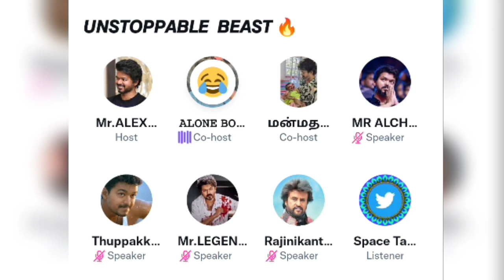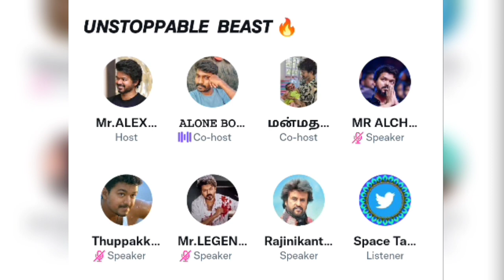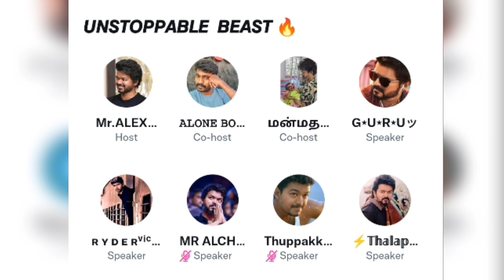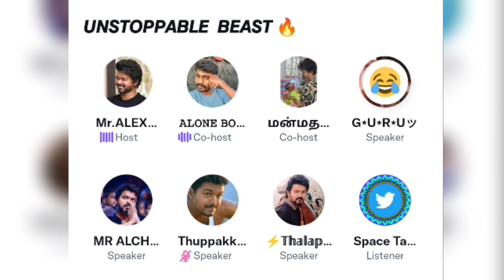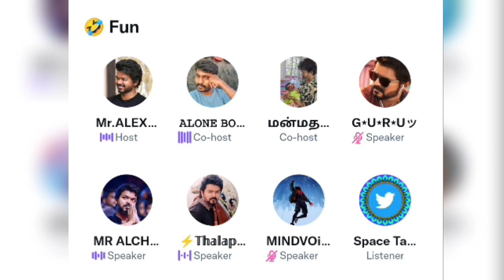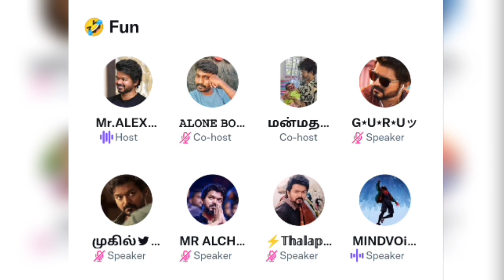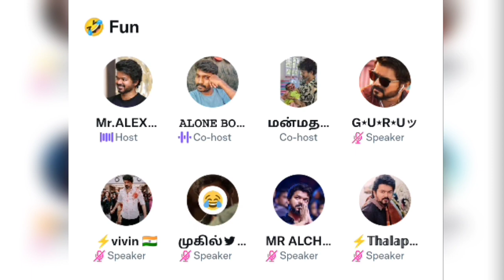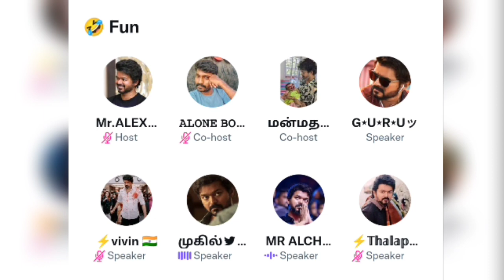(18+ only) Vijay Fans Trolling Ajith & Rajini | Ajith Fans vs vijay fans | Twitter Space Tamil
Vijay Fans Trolling Ajith & Rajini | Ajith Fans vs vijay fans | Twitter Space Tamil